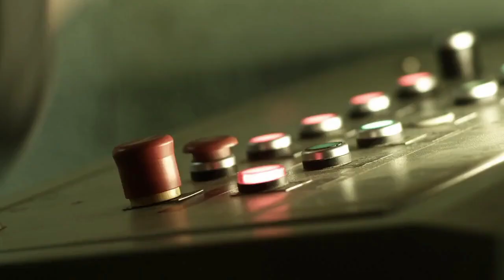WRONG TURN 4 FULL MOVIE HD